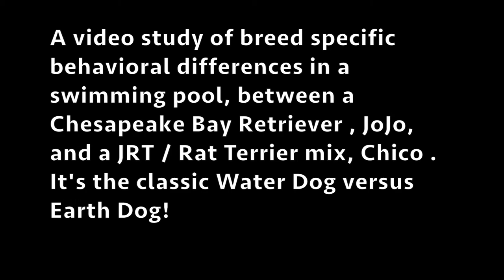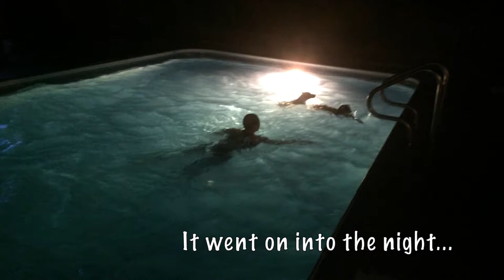JoJo & Chico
A video study of the behavioral differences, in a swimming pool, between a Chesapeake Bay Retriever and JRT / Rat Terrier mix. Classic water dog versus earth dog!